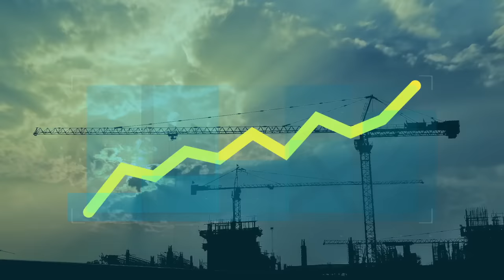Kiev International Economic Forum 2016